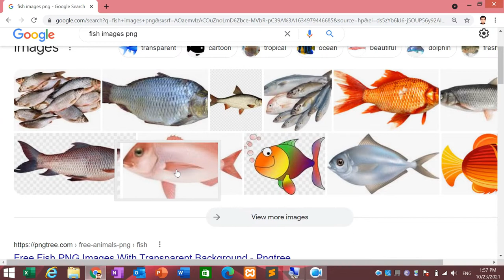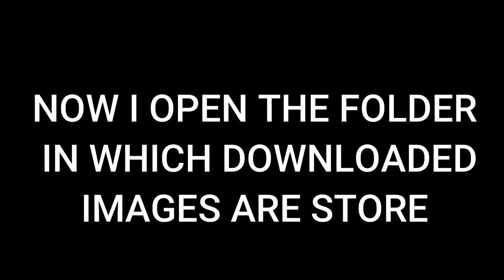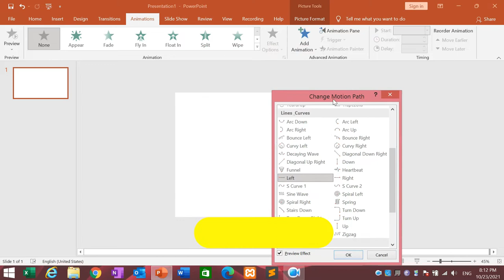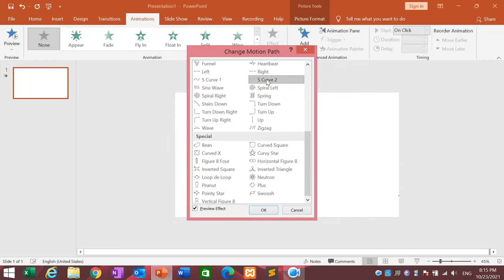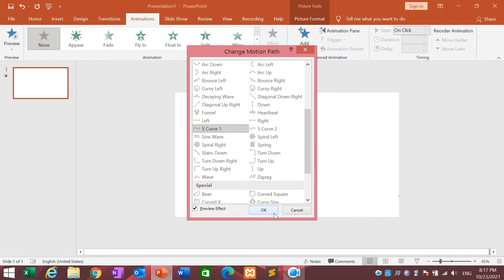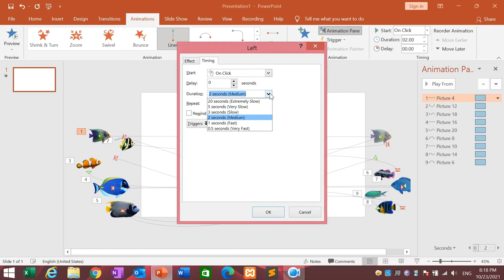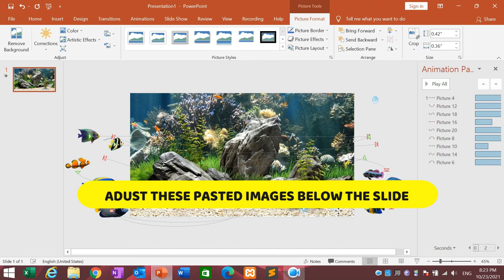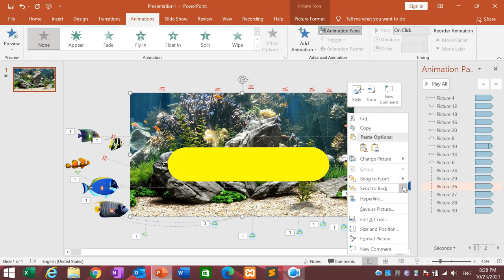Fish Aquarium in Microsoft PowerPoint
In this video you will learn that how easily you create Animated Fish Aquarium in Microsoft PowerPoint.